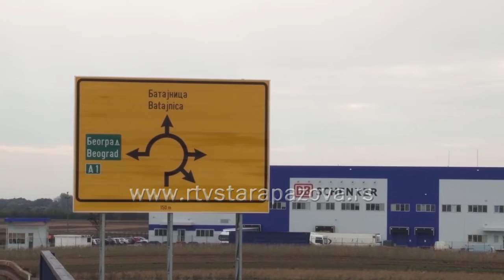"Ajmaks" gradi još jedan logistički centar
Austrijska kompanija „Ajmaks“ počinje izgradnju novog logističkog centra u Novim Banovcima, u Opštini Stara Pazova, u kojoj je prisutna od 2015.godine. Prva faza izgradnje novog objekta trebalo bi da bude završena do marta naredne godine, čime će biti otvoreno 700 novih radnih mesta. Početak izgradnje obeležen je u prvom objektu kompanije „Ajmaks“ u Novim Banovcima, čemu je prisustvovala i delegacija austrijske opštine Leopoldsdorf, sa kojom je Opština Stara Pazova prošle godine podpisala Protokol o saradnji.